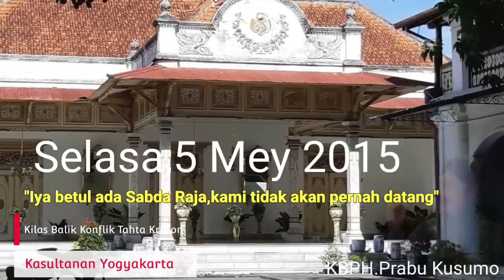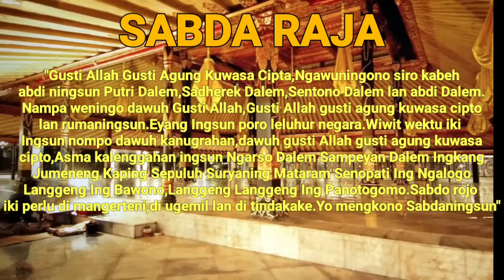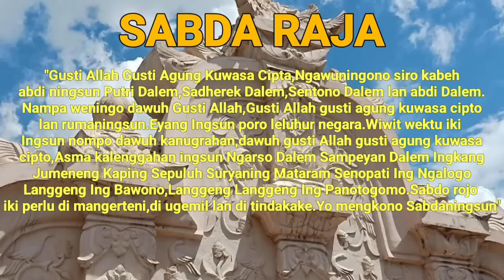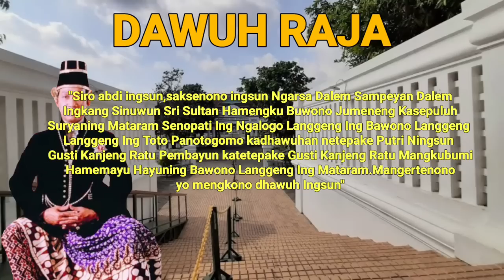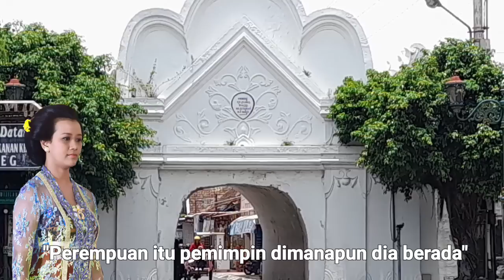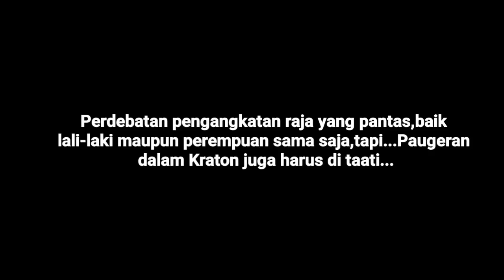TAHTA KRATON - Konflik Tahta Kasultanan Yogyakarta Kembali Mencuat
TAHTA KRATON - Konflik Tahta Kasunanan Yogyakarta Kembali Mencuat.

Kembali mencuat !!
Di pecatnya 2 adik Sultan HB X yg tdk sejalan dengan pelantikan calon raja berikutnya kembali memanas.2 adik raja yg kini sdh tidak mau lagi masuk kraton membuat kknflik ini berkepanjangan blm ada kesepakatan yang berarti.pasalnya,adik-adik raja itu tetap bersikukuh ngugemi paugeran kraton yg turun temurun menurutnya harus di taati.Seorang Raja atau pewaris tahta harus laki-laki,tidak harus putra raja,namun bisa bergulir ke keturunan lainnya(Saudara laki-laki Raja).Mengingat,Sultan HB X tidak mempunyai anak laki-laki,yg sampai sekarang masih jadi biang perpecahan saudara dalem kraton.
Sungguh perselisihan Tahta dari dulu adalah suatu pembuat polemik dalam keluarga.